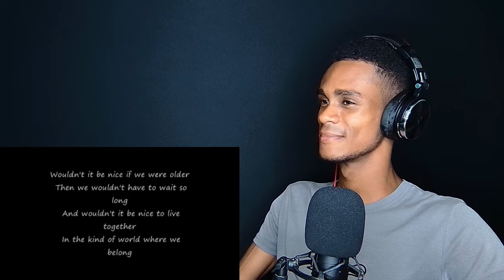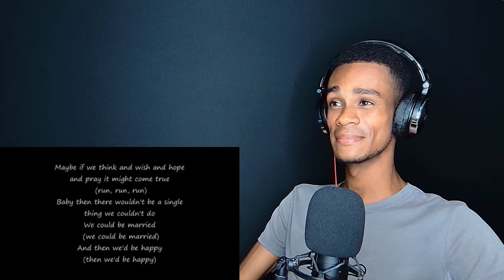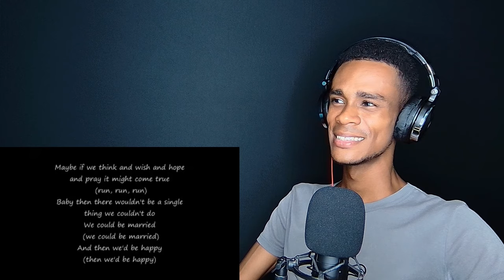The Beach Boys - Wouldn't It Be Nice | FIRST TIME REACTION